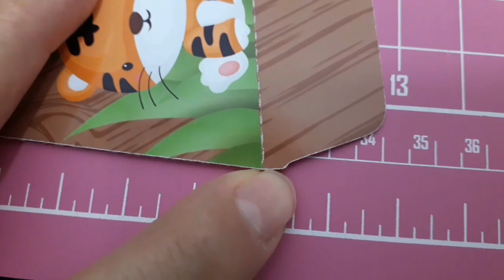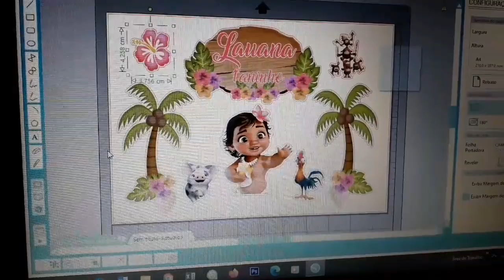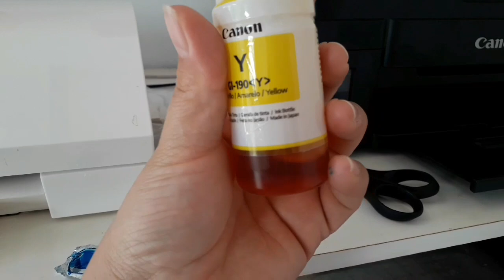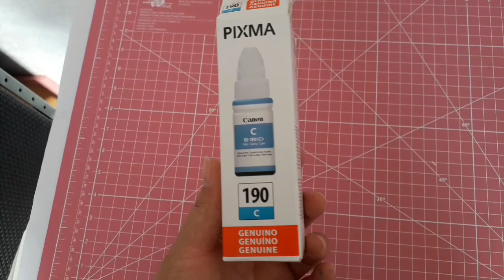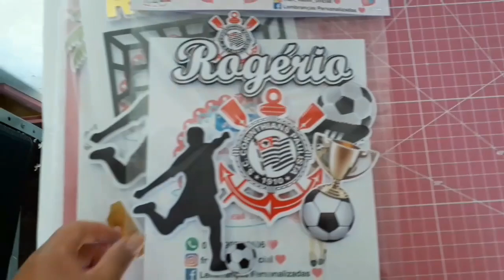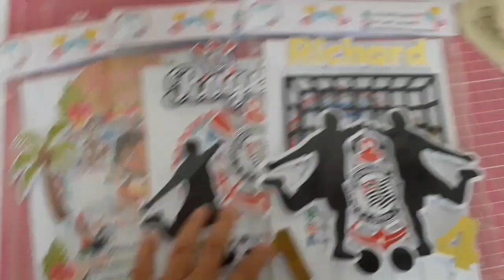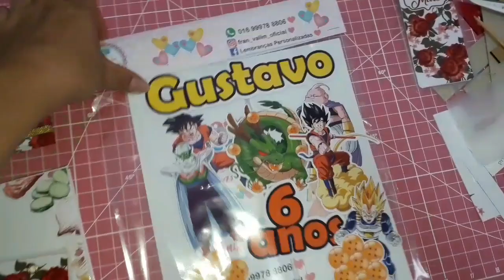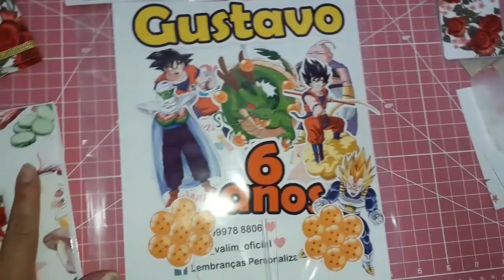RECARREGUEI A IMPRESSORA | ISSO ACONTECE SÓ COMIGO 🤷‍♀️ | VOU FICAR RICA 🤑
CURTI ❣
COMENTE ❣
COMPARTILHE ❣